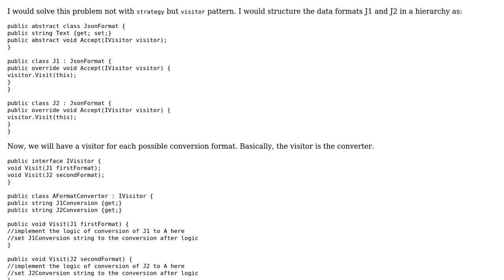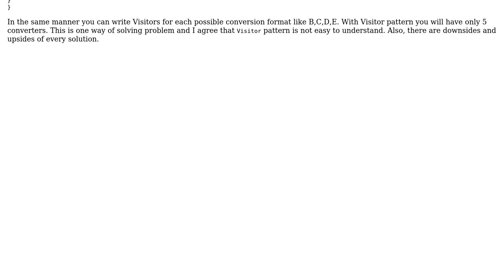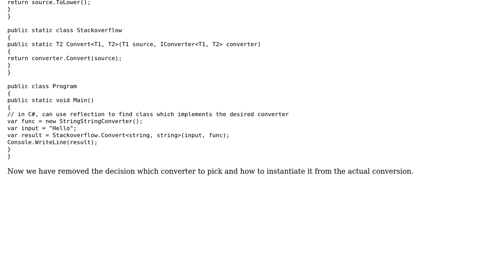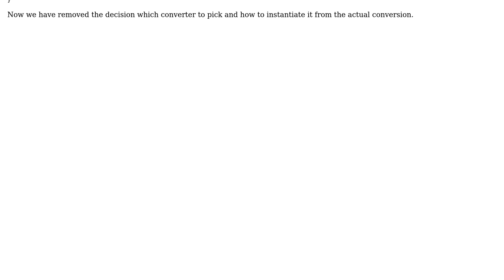Software Engineering: How to use strategy pattern more effectively? (3 Solutions!!)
Software Engineering: How to use strategy pattern more effectively?

With thanks & praise to God, and with thanks to the many people who have made this project possible! | Content (except music & images) licensed under CC BY-SA | Music | Images & others | With thanks to user Vahagn Tumanyan user Navjot Singh user Martin K user Caleth and the Stack Exchange Network Trademarks are property of their respective owners. You are responsible for your own actions.